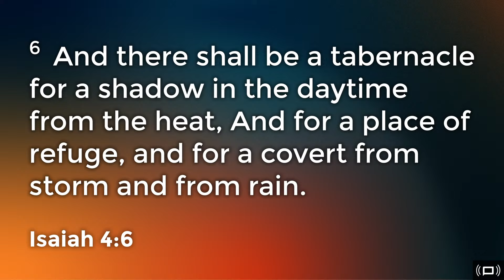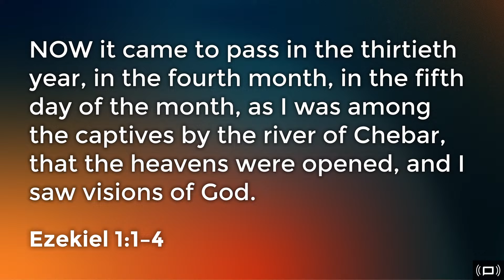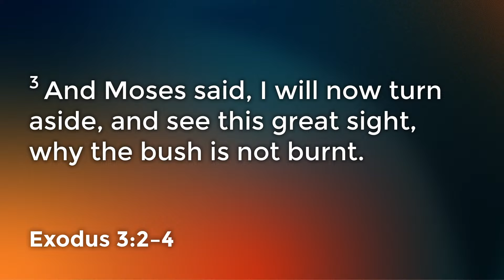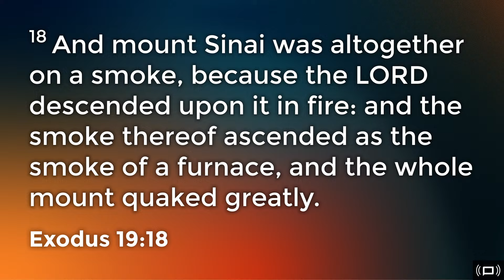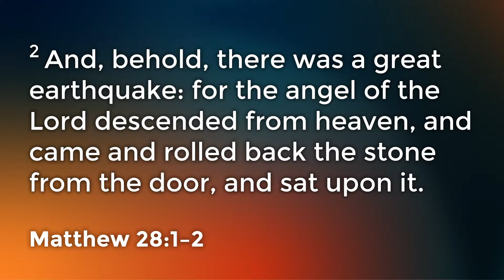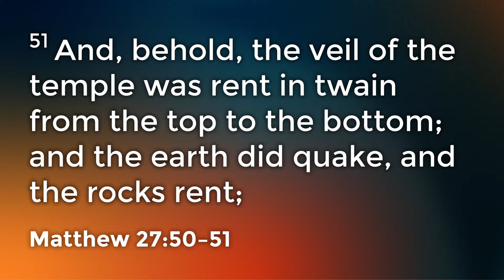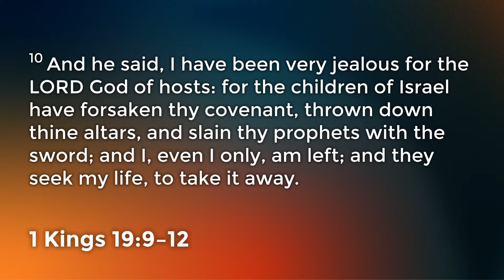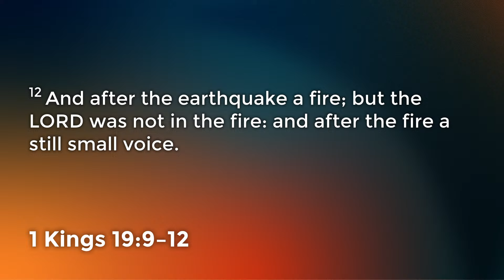The Way through the Storm | Rev. Jared Hilton | The Truth Church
Sunday Morning, June 2nd, 2024
Today's Message: The Way through the Storm

Preacher: Rev. Jared Hilton